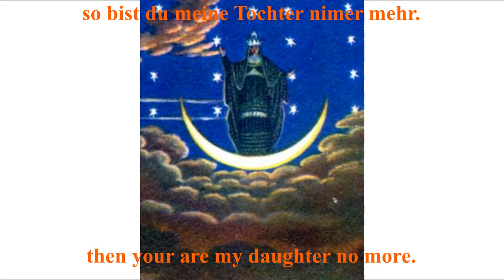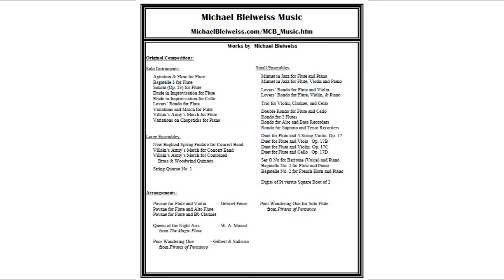Queen of the Night aria from “The Magic Flute” for Flute and Voice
An arrangement for flute (or violin) and voice (soprano) of the Queen of the Night aria from Mozart’s “The Magic Flute.”

Images:
     pixabay
     Klickypedia
     Beverly Sills (?) via Pinterest
     Mohammad Metri via unsplash
     Alice Verlet (1912) via WikiWand
     Texas A & M University via Wikipedia
     Simon Quaglio set design (1818) via Seattle Opera Blog
     Karl Friedrich Schinkel set design (1791) via Freie Universität Berlin